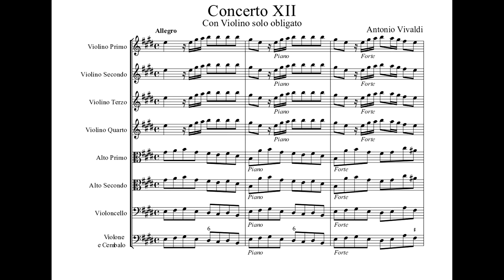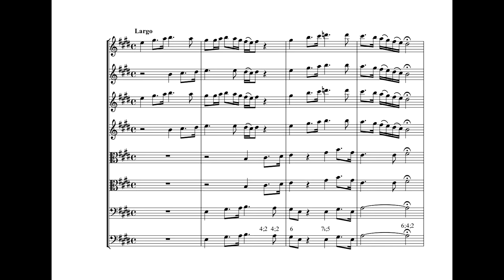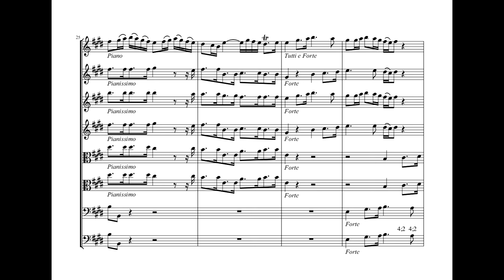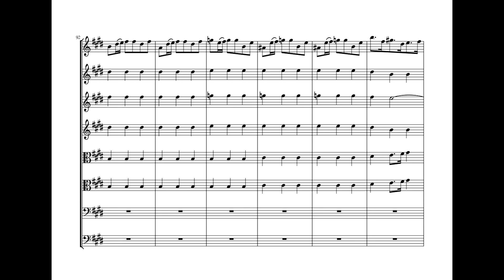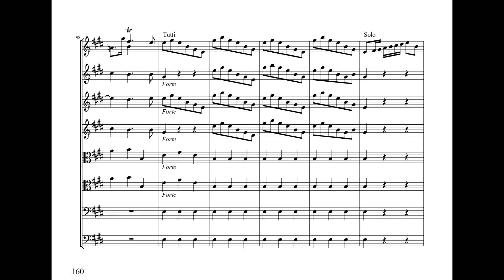Antonio Vivaldi - Violin Concerto in E major RV 265 (Sheet Music Score)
I Solisti Italiani

1. Allegro - 0:00
2. Largo - 3:32
3. Allegro - 8:01